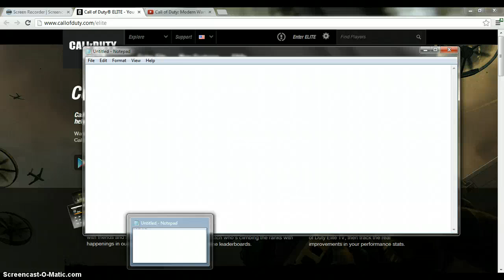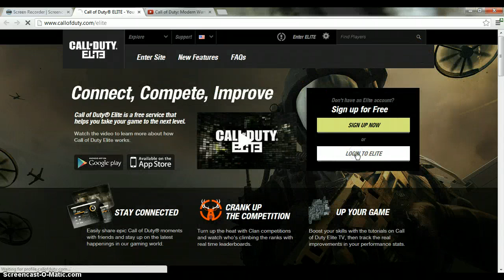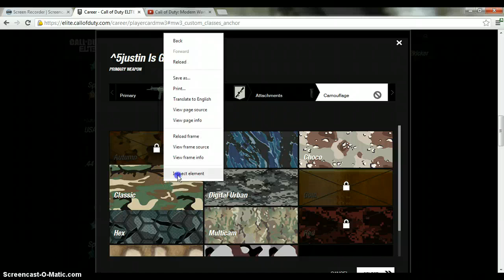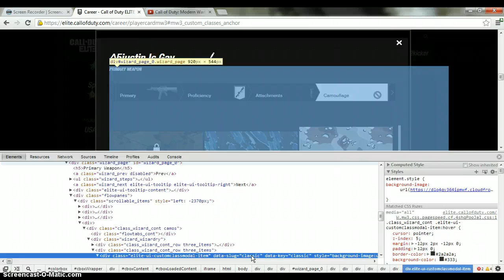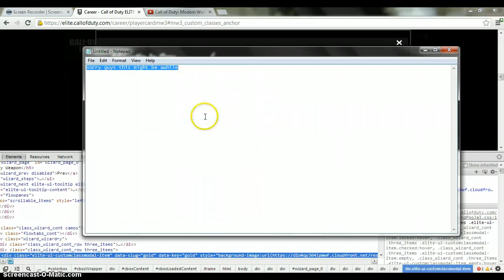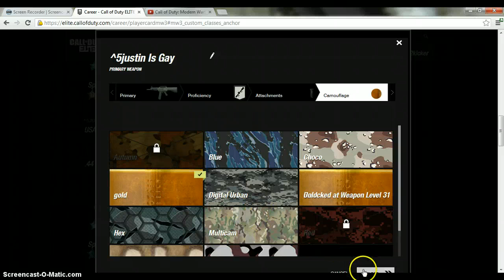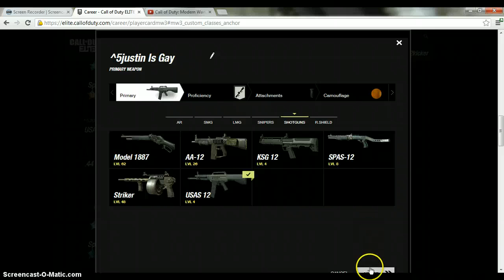MW3 ANY GOLD GUN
YOU CAN GET ANY OF YOUR GUNS GOLD